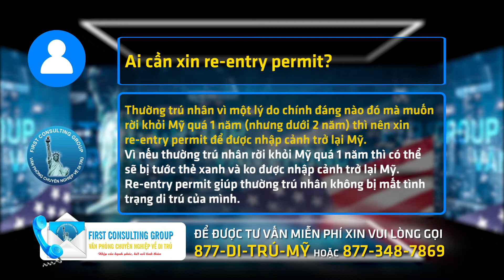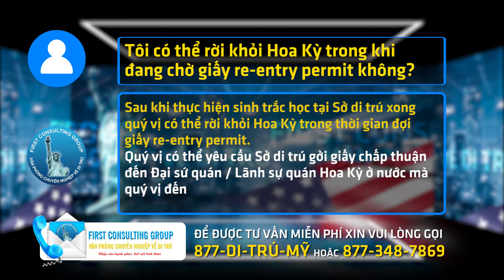Re-Entry Permit Là Gì?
Re-entry permit (giấy phép tái nhập cảnh) là giấy phép mà Sở di trú cấp cho những người đã có thẻ xanh mà rời khỏi Mỹ hơn 1 năm được quay trở lại Mỹ.

Giấy phép này chỉ có giá trị 2 năm kể từ ngày cấp nên người có thẻ xanh không được rời Mỹ quá 2 năm.

Ai cần xin re-entry permit?

Thường trú nhân vì một lý do chính đáng nào đó mà muốn rời khỏi Mỹ quá 1 năm (nhưng dưới 2 năm) thì nên xin re-entry permit để được nhập cảnh trở lại Mỹ. Vì nếu thường trú nhân rời khỏi Mỹ quá 1 năm thì có thể sẽ bị tước thẻ xanh và ko được nhập cảnh trở lại Mỹ. Re-entry permit giúp thường trú nhân không bị mất tình trạng di trú của mình.

Làm sao để xin được re-entry permit?

Để xin giấy phép tái nhập cảnh, quý vị cần nộp đơn I-131 cho Sở di trú. Đơn này quý vị phải nộp khi quý vị đang ở Mỹ. Nếu quý vị đang ở ngoài nước Mỹ, quý vị không được phép nộp đơn này.

Giấy tờ cần thiết nộp cho Sở di trú:
- 1 bản copy thẻ xanh (2 mặt)
- Đơn I-131 có kèm theo chữ ký sống

- Lệ phí nộp đơn

Tiến trình nộp hồ sơ:

Sau khi chuẩn bị đầy đủ giấy tờ, quý vị gởi bưu điện đến văn phòng Sở di trú tại nơi đang cư trú. Sau khi Sở di trú nhận được hồ sơ, trong vòng 1 - 2 tuần họ sẽ gởi giấy thông báo cho quý vị được biết là hồ sơ đã được nhận.

Sau khoảng 3 – 4 tuần, Sở di trú sẽ gởi giấy hẹn đến để lăn tay chụp hình. Khoảng 2-4 tháng sẽ có kết quả là hồ sơ của bạn được chấp thuận hay cần bổ sung gì thêm.

Tôi có thể rời khỏi Hoa Kỳ trong khi đang chờ giấy re-entry permit không?

Sau khi thực hiện sinh trắc học tại Sở di trú xong quý vị có thể rời khỏi Hoa Kỳ trong thời gian đợi giấy re-entry permit.

Quý vị có thể yêu cầu Sở di trú gởi giấy chấp thuận đến Đại sứ quán / Lãnh sự quán Hoa Kỳ ở nước mà quý vị đến